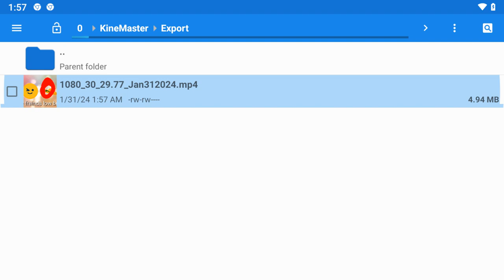(THROWBACK FROM APRIL 2018) My APRIL FOOLS LOGO